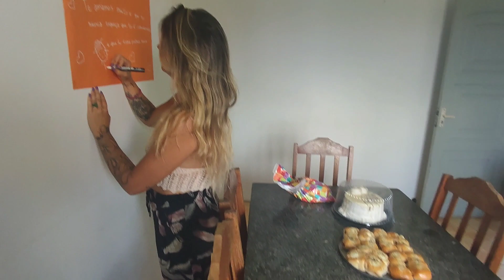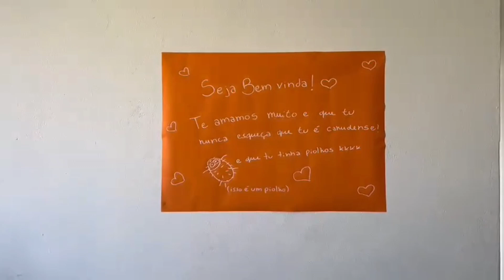O reencontro mais aguardado dos últimos 3 anos!!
Meus queridos Saralovers!! fazia 3 anos e meio que não via a minha irmã mais nova, a Bruna, ela foi morar na Austrália e como teve a pandemia impossibilitou dela vir pro Brasil, e agora ela chegou, eu tô emocionado e animado com esse reencontro!! muitas coisas vão acontecer! Eu e a Malu preparamos uma surpresa pra Bruna mas acho que fomos mais surpreendidos ainda!! Se liga em mais essa Aventura!!